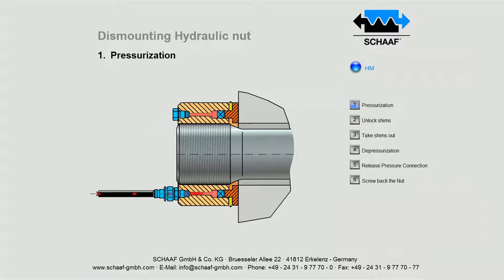Hydraulic Nut (HM) PG 9 - Dismounting - GB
Hydraulic Nuts do not require a thread projection as Bolt Tensioners do and, therefore, can be used in older constructions to replace conventional torque wrenched bolt connections. For large bolt connections in particular, this eases work and increases the safety of the tension force. Compared with Bolt Tensioners, Hydraulic Nuts enable quicker changing times for connections
that need tightening and loosening on a regular basis. This speeds up checking load forces.

The advantages of generating pure axial pre-tension using pressures up to 4000 bar (SSV and HM)
Torsion-free generation of tension force – Economical use of bolt material capacity A bolt is designed to hold two or more components together. Axial bolt elongation is the only force at work here. Torsion, which is generated, due to friction in the threads and in the support surface, by using torque wrenching methods, means only unnecessary weaking of the components. This requires stronger bolt connections. This disadvantage is no longer existing when using SCHAAF SSV and HM to generate the axial pre-tension. This increases the economic utilisation factor. Axial tension force has been attained by using SCHAAF SSV and HM for bolts with a thread diameter from 8 mm to over 800 mm. Maximum accuracy Since the pre-tension is purely axial and only varies by -4% maximum, bolts can be tightened up to the yield strength of the material used. An integrated displacement transducer even allows tensioning beyond the elastic limit. Increased safety Due to the purely axial bolt tensioning force applied and as the safety factors given in bolt calculation instructions come down to a minimum, bolts can be higher tensioned for the same bolt thread cross section. The connection is more secure. No-friction tensioning force application Due to the purely axial bolt tensioning force applied, the main nut (SSV) or the locking nut (HM) can be threaded without effort or friction up to the flange. This completely eliminates the problem of chewing of the threads with a fine pitch or of bolt connections made of austenitic steel. For large bolt connections the calculated total torque is dependant, by more than 90% on the amount of friction. Estimated coefficients of friction for torque from µ = 0.08 to µ = 0.35 (a tensioning difference of around 400%) are now a thing of the past.

In addition to a number of standardized Bolt Tensioners and Hydraulic Nuts, SCHAAF has already delivered thousands of customized axial Bolt Tensioners. The Design on Demand CAD system allows to realize customer solutions very quickly. Based on axial pre-tensioning technics, a number of patented, specialized solutions have been developed during the last years. Bolt Tensioners, Hydraulic Nuts and ExpaTen, as well as the A-Loc and EcoRolls, both developed especially for rolling mills, all represent a 100% system solution with SCHAAF’s accessories such as high-pressure hoses and high-pressure generators.